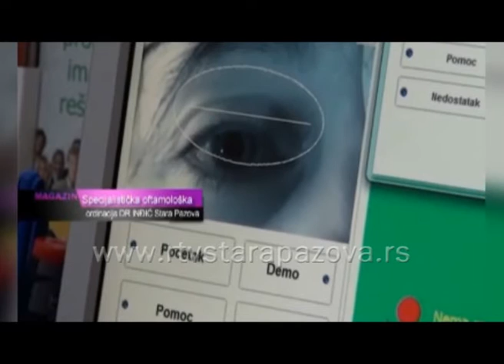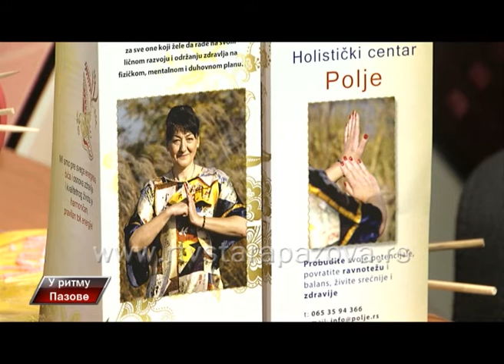U ritmu Pazove 09 09 2015